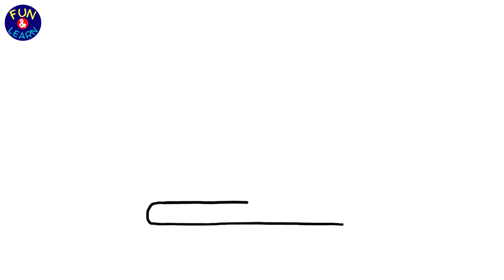Yellow School Bus Drawing | Step-by-Step Tutorial and Mind-Blowing Freehand Techniques!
Get ready to witness an awe-inspiring artistic journey as we bring you the ultimate guide to drawing a Yellow School Bus! 🎨🚌✏️

In this captivating video, we'll unlock the secrets behind creating a stunning masterpiece that will leave your friends and family in complete awe. Whether you're an aspiring artist or simply love unleashing your creative side, this step-by-step tutorial is tailored just for you!

Our way of drawing will walk you through every intricate detail, from sketching the bus's sleek silhouette to adding vibrant colors that bring it to life. You'll be amazed at the mesmerizing techniques and pro tips we've packed into this video, ensuring your artwork stands out from the crowd.

But that's not all! We've also infused this tutorial with the latest trends, making sure you stay ahead of the curve. Join the millions of viewers who are currently obsessed with art and drawing by indulging in this viral sensation!

This video guarantees an immersive experience, transporting you to an artistic wonderland where creativity knows no bounds. Whether you're a seasoned artist seeking inspiration or a beginner wanting to embark on a new artistic adventure, this Yellow School Bus Drawing tutorial is a must-watch!

Don't miss out on the chance to impress your friends, showcase your skills, and ignite your passion for art. So grab your art supplies, buckle up, and get ready to dive into the world of incredible artistry with our Yellow School Bus Drawing tutorial!